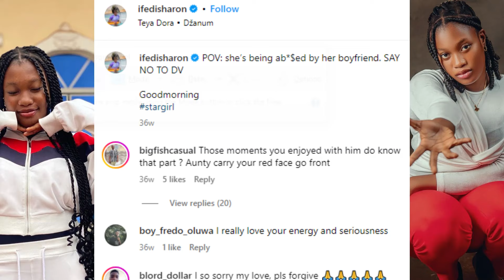S@d Sharon Ifedi in te@rs + Zubby Micheal did this